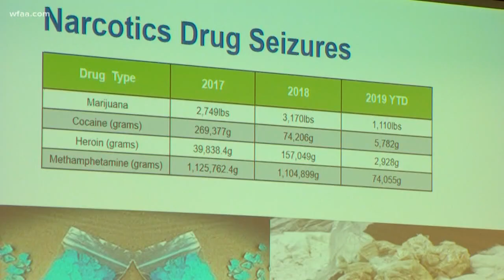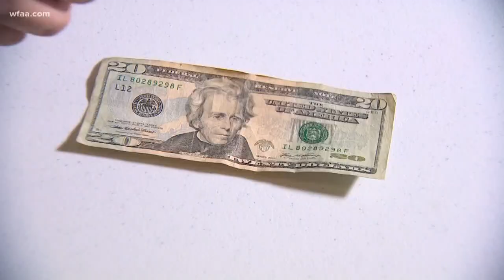Dallas city council addresses police asset forfeiture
Some city councilmembers say civil asset forfeiture should be curtailed.